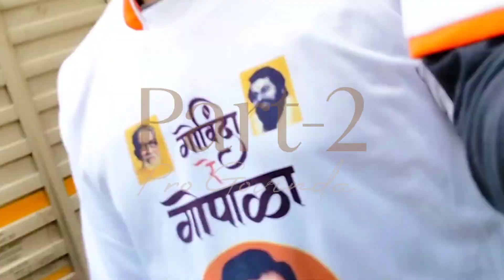Vlog #30 | Pro Govinda 2022 | @purveshpratapsarnaik 👑✌️💫💐🔥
Hey Consumers,

Stay Home 🏡
Stay Safe 😄